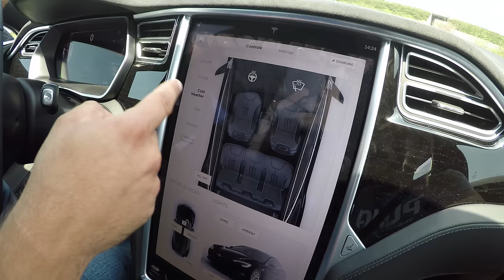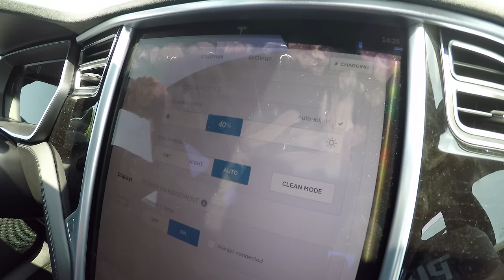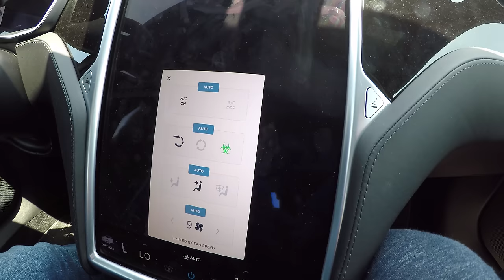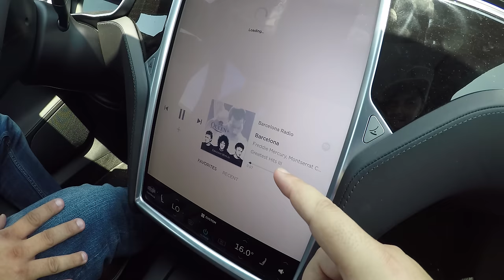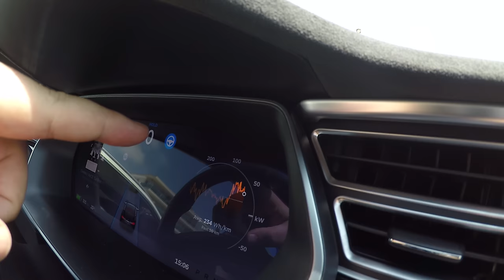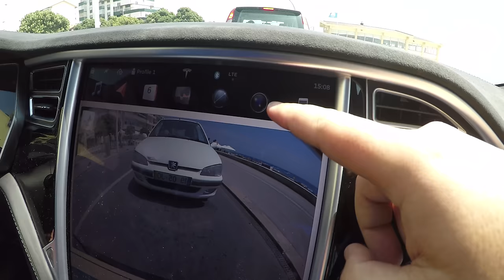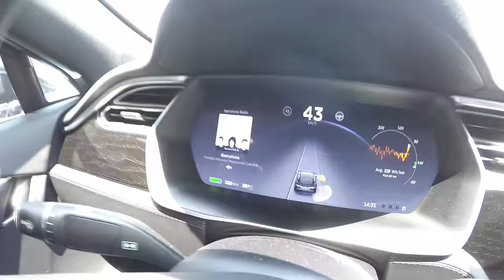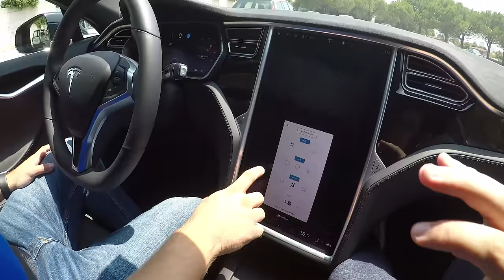COMO É TER UM TESLA em PORTUGAL ???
É um dos carros mais desejados para quem adora tecnologia. Tem inúmeros toques de high-tech e neste video vou mostrar todas as suas funcionalidades e capacidades, deste fantástico TESLA Model S. Eu fiquei apaixonado por este carro e acredito que depois de veres o video, vais ficar também com vontade de ter... Pena é o seu preço!

Desconto de 1.000 euros na compra de um TESLA com este link do João: